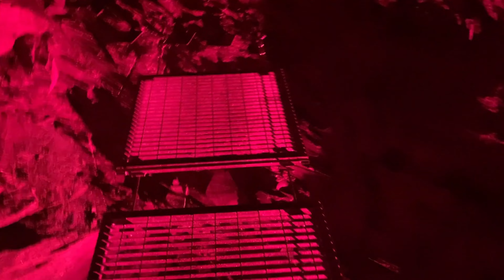We found the most exciting thing to do in North Wales | Zip World Cavern Experience | Vanlife Couple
This is part 2 of our adventure Weekend in North Wales.  We  have the time of our lives underground in Llechhwedd at Zip Worlds famous Cavern experience before hitting a local beach before we wrap the weekend up.